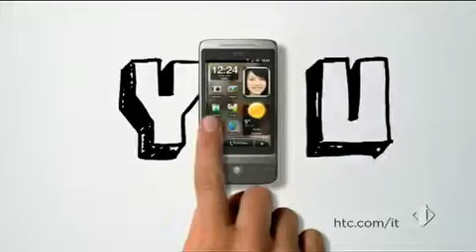HTC Tu Italia 1